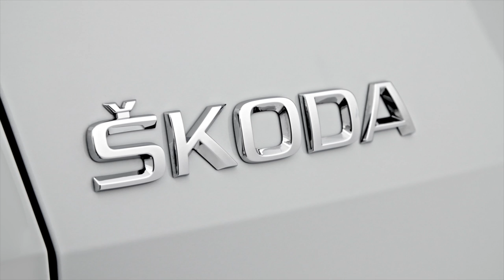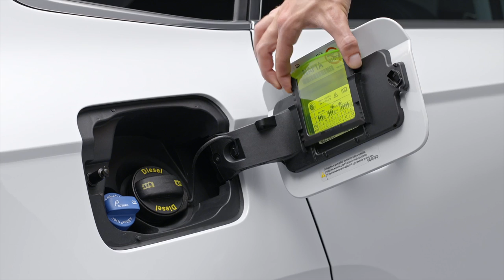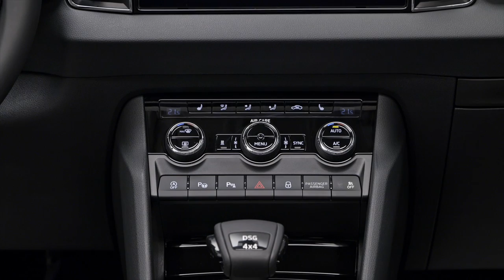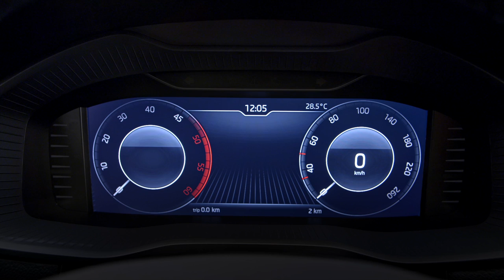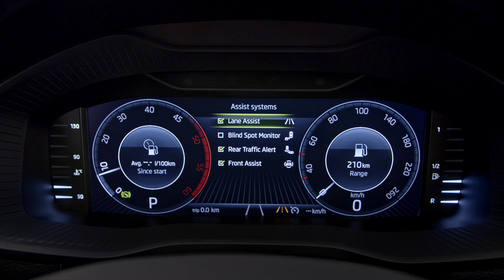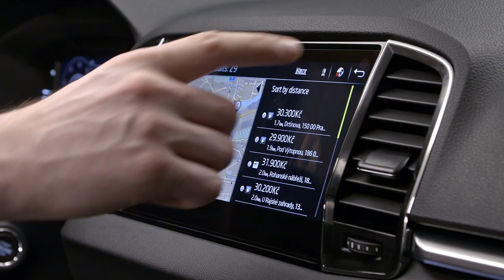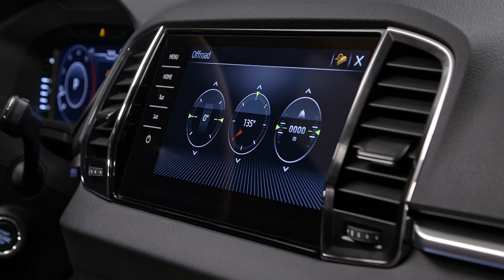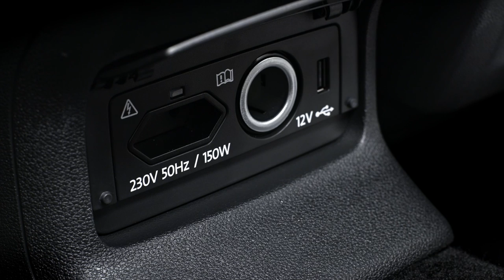2018 Skoda Karoq studio footage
The ŠKODA KAROQ is a completely new compact SUV from the long-standing Czech brand. The emotive and dynamic design with numerous crystalline elements characterises ŠKODA’s new SUV design language. As a true ŠKODA, the ŠKODA KAROQ offers exceptional space, new driver-assistance systems, full LED headlights and – for the first time in a ŠKODA – a digital instrument panel. Five engine variants are available from 85 kW (115 PS) to 140 kW (190 PS), of which four are new.

Typical of ŠKODA are smart ideas for the brand’s new compact SUV which include features such as the rear-seat VarioFlex system and the virtual pedal for the hands-free opening of the boot. Particularly long items can be comfortably transported in the interior of the compact SUV – this is made possible by the folding front passenger seat.